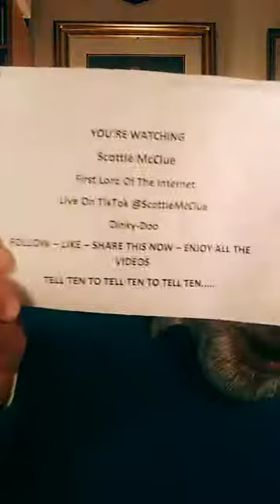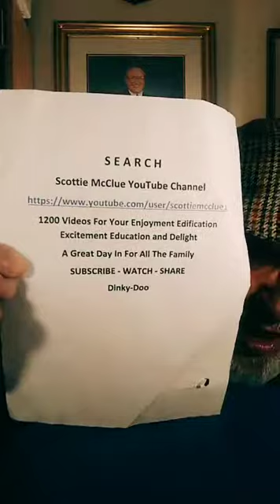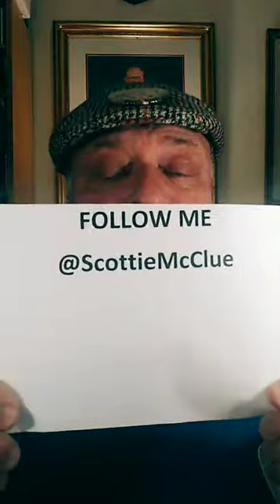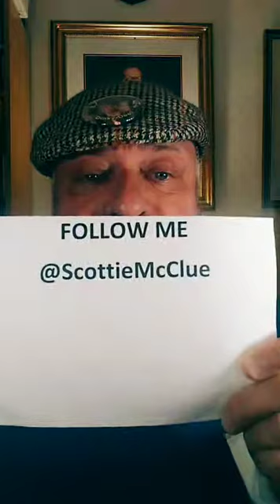TIKTOK LIVE #5321 EARLY POPUP SCOTTIE McCLUE VIDEO TALK SHOW